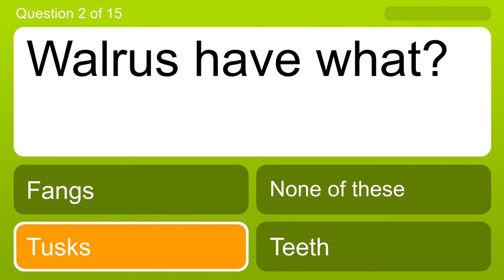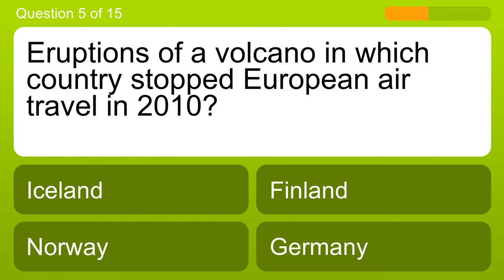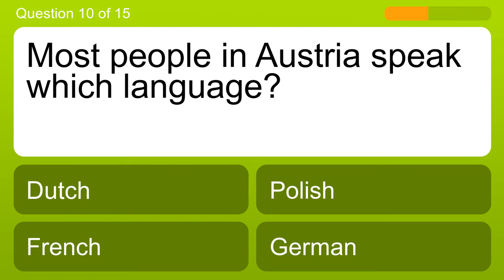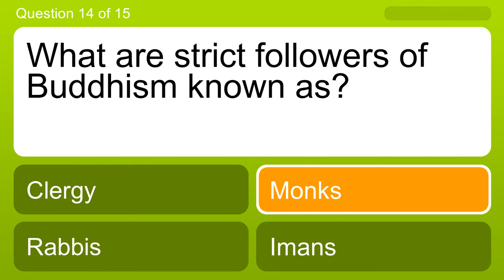General quiz : Quiz Time: Test Your Knowledge!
Question 1: RAI is the ticker symbol for which company?
Answer a: Ryder System
Answer b: Red Hat Inc.
Answer c: Reynolds American Inc.
Answer d: Rite Aid

Question 2: Walrus have what?
Answer a: Fangs
Answer b: None of these
Answer c: Tusks
Answer d: Teeth

Question 3: What word means to hide something?
Answer a: Conseal
Answer b: Conceal
Answer c: Conceale
Answer d: Consealle

Question 4: The calling code for USA is "+" what?
Answer a: 4
Answer b: 3
Answer c: 1
Answer d: 2

Question 5: Eruptions of a volcano in which country stopped European air travel in 2010?
Answer a: Iceland
Answer b: Finland
Answer c: Norway
Answer d: Germany

Question 6: What holiday did President Reagan sign a bill to establish in 1983?
Answer a: Columbus Day
Answer b: Presidents Day
Answer c: Flag Day
Answer d: Martin Luther King Day

Question 7: How many six packs of soda do you need to buy to have 54 cans of soda?
Answer a: Five
Answer b: Seven
Answer c: Three
Answer d: Nine

Question 8: Which song was a hit in 1990 after it featured in the romantic movie 'Ghost'?
Answer a: Unchained Melody
Answer b: Thriller
Answer c: Ghostbusters
Answer d: Black Velvet

Question 9: GS is the ticker symbol for which company?
Answer a: Gap (The)
Answer b: Group 1 Automotive
Answer c: Goldman Sachs Group
Answer d: Goodrich Corporation

Question 10: Most people in Austria speak which language?
Answer a: Dutch
Answer b: Polish
Answer c: French
Answer d: German

Question 11: What is another name for vitamin C?
Answer a: Riboflavin
Answer b: Niacin
Answer c: Ascorbic Acid
Answer d: Pyroxidine

Question 12: Which gas is the second lightest element?
Answer a: Nitrogen
Answer b: Chlorine
Answer c: Helium
Answer d: Oxygen

Question 13: Which of these is the name of a technology used in filmmaking?
Answer a: Blue Camera
Answer b: Blue Screen
Answer c: Blue Boom
Answer d: Blue Box

Question 14: What are strict followers of Buddhism known as?
Answer a: Clergy
Answer b: Monks
Answer c: Rabbis
Answer d: Imans

Question 15: What is 1% of 50?
Answer a: 50
Answer b: 25
Answer c: 0.5
Answer d: 10